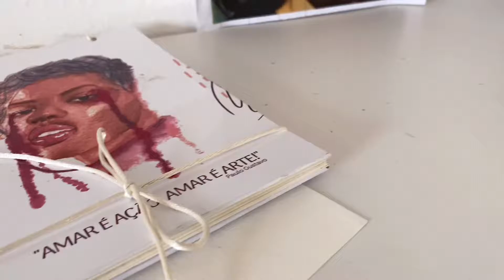Como Pintar Olhos Em Aquarela | Misturando E Preparando Cores Da Pintura – Mini Curso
Como pintar olhos em aquarela?! Não sabe por onde começar? Está no lugar certo, nesse vídeo além de te ensinar a pintar olhos, mostrei as misturas de cores que utilizei, então agora é só meter a mão na massa. Vídeo super detalhado e explicado só como pintar olhos em aquarela, caso tenha dúvidas só deixar aqui nos comentários. Espero que tenha ajudado e até a próxima! ♥

Equipamentos:
Câmera: iPhone 11
Aplicativos de edição: PREQUEL e VLLO

Oi, prazer me chamo Fernanda, e é muito bom te ter por aqui ♥
Através desse canal, te ensinarei muita coisa sobre arte, tudo que aprendi com a aquarela, desde as primeiras pinceladas até os detalhes do final. Vou te ajudar com dicas de materiais, como fazer pele, cabelo, etc. Por fim, mostro um pouco do ''por trás das câmeras'' em formato de vlog. Espero te ajudar e te inspirar de alguma forma. Beijos e até o próximo vídeo se Deus quiser! ♥